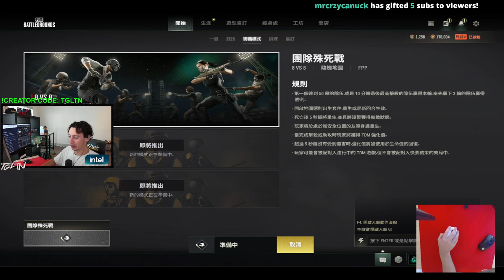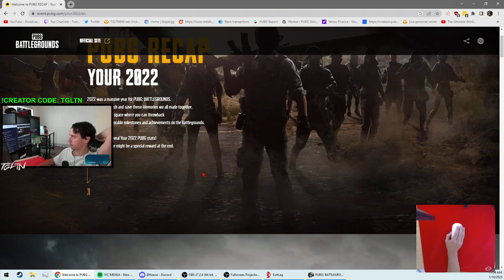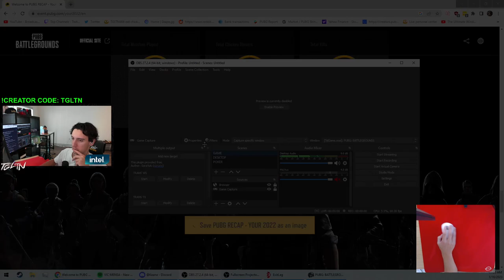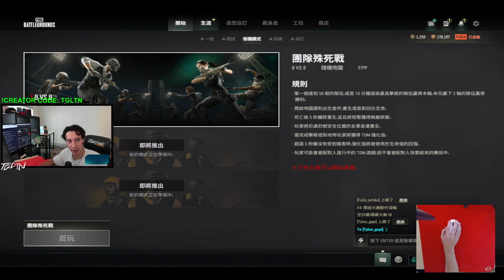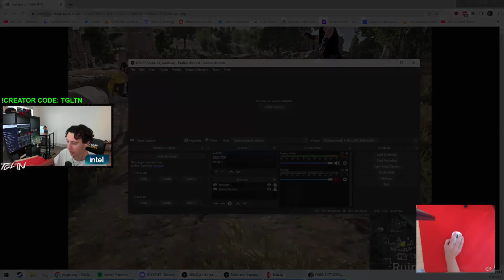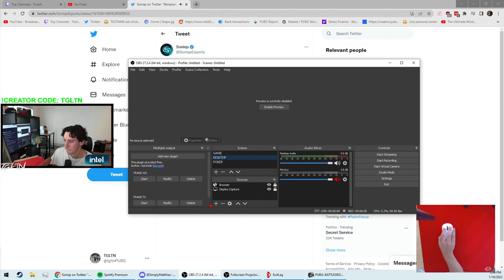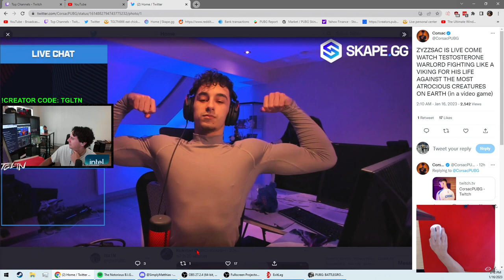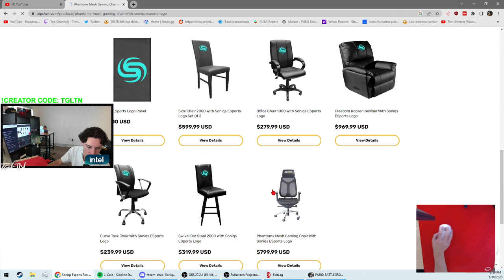Games with Nixzyee, Qwizzy and BadBoyy2k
I'm a chess.com partner and I stream every day! We stream chess primarily but also love to do interactive games and activities with chat!